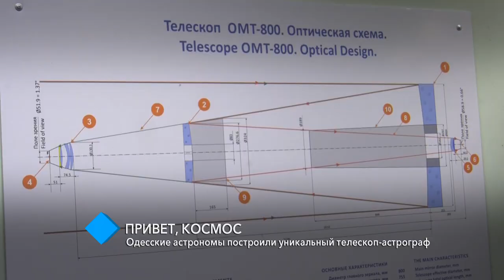Одесские астрономы построили уникальный телескоп-астрограф